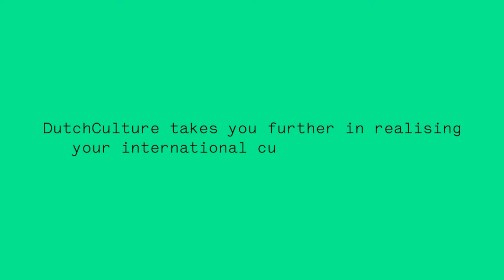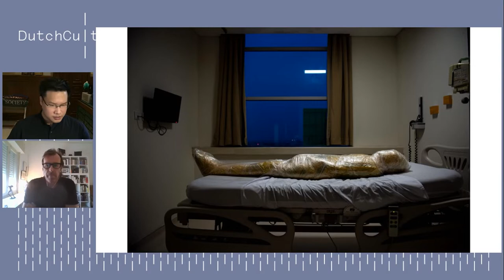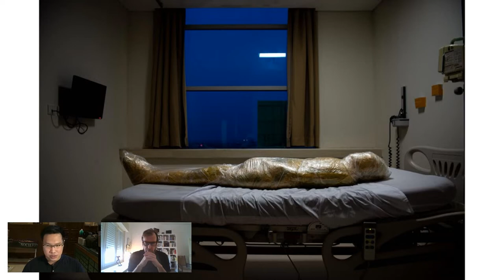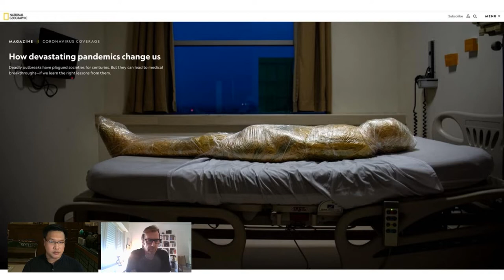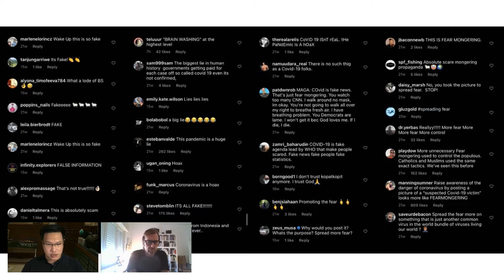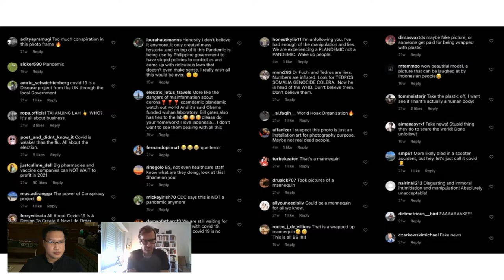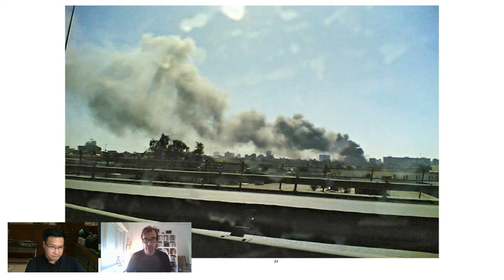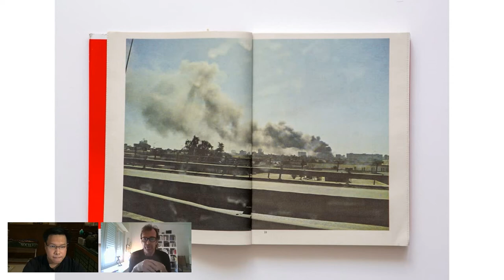Artists in Conversation – Edition Indonesia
'Artists in Conversation' is a series of broadcasts by DutchCulture in which we learn about cultural climates abroad. By offering artists the opportunity to engage in conversation with each other, we not only get to know the artists and their practices, but also the cultural sector of the environment they work in. Every edition of the series consists of a dialogue between an artist from the Netherlands and an artist from another country. In this edition, writer Ayu Utami will provide a keynote with a reflection on literature and film in today’s Indonesia. After, photographers Joshua Irwandi and Geert van Kesteren will discuss their experiences with working in Indonesia.

Keynote speaker
Ayu Utami received the 2000 Prince Claus Award and the 2018 Ahmad Bakrie Award for Literature. During Indonesia’s military regime, she was a journalist and activist for freedom of the press. She was one of the founders of the Alliance of Independent Journalists. Her first novel, Saman, became a beacon of freedom during the movement for political change in Indonesia.

Artists in Conversation
Joshua Irwandi is a documentary photographer represented by VII Photo Agency Mentorship program and a National Geographic Explorer based in Jakarta, Indonesia. Irwandi received a B.A. in English literature from the University of Exeter, and pursued graduate studies in photojournalism and documentary photography at London College of Communication. While working in West Papua, Indonesia, Irwandi was embedded as museum staff at the Asmat Museum and focused on a long-term project on the Asmat people. His project Not A Blank Canvas has been awarded the National Geographic Society storytelling grant in 2021.

Irwandi’s work is part of Forhanna Foundation Fund for Young Talent and National Geographic Society’s COVID-19 Emergency Fund for Journalists grants. He was exhibited at Breda Photo Festival in the Netherlands. One of his images, The Human Cost of COVID-19, sparked controversy in Indonesia when it went viral after publication by National Geographic. In 2021, he was selected as one of the speakers for the National Geographic Society’s Storytellers Summit. Recently, he was awarded the 2021 World Press Photo Award in General News, Grand Prize winner for Lucie Foundation, and selected as a finalist of The Pulitzer Prize in Breaking News Photography, among several other awards.

Irwandi’s work has been featured in National Geographic, NHK, The Times of London, The Globe and Mail, CNN, TIME, and The Guardian.

Geert van Kesteren is a photographer from Amsterdam, currently based in Jaffa. His photography is acclaimed for a cinematic feel of storytelling; an author with a camera that gives insights into the psyche and soul of conflict. His landmark books, Why Mister, Why? and Baghdad Calling about the war in Iraq, serve as a new model for the possibilities of engaged and innovative documentary. It brought him various international prizes and exhibitions, such as the ICP’s Infinity award, or at the Barbican Art Gallery. His work is part of collections, such as at the Rijksmuseum.